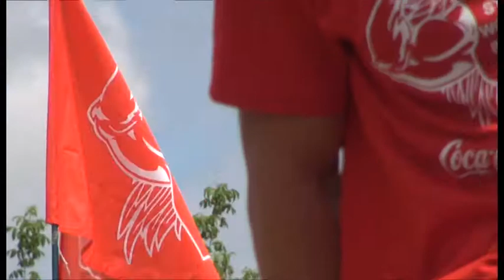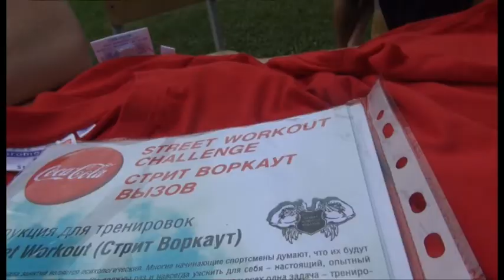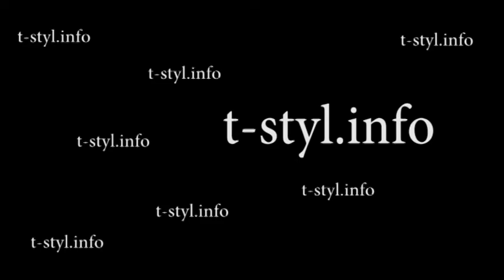Grodno Street Workout 14 07 2013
Фестываль Coca-Cola Street Workout Challenge адбыўся у Гродне 14 ліпеня 2013 г. Чытай пра фэст і глядзі фота